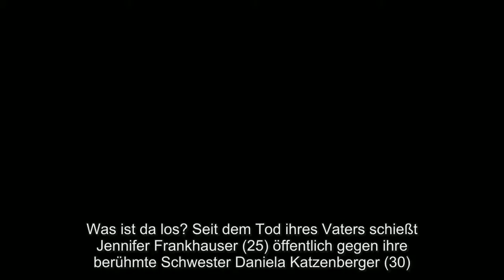"Keine Kraft mehr!" Jenny Frankhauser entsetzt über Daniela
Was ist da los? Seit dem Tod ihres Vaters schießt Jennifer Frankhauser (25) öffentlich gegen ihre berühmte Schwester Daniela Katzenberger (30). Ihre Vorwürfe: Daniela habe sie im Stich gelassen und sei überhaupt nicht so, wie sie sich in ihren TV-Formaten präsentiert. Nach einem halben Jahr hat die Frau von Lucas Cordalis (50) nun erstmalig auf die Anschuldigungen ihrer Schwester reagiert. Doch Jenny bleibt hart.
Daniela habe Jennifers Großeltern versprochen zur Beerdigung ihres Sohnes zu kommen, sei aber nie aufgetaucht. Das behauptete Jenny im Frühjahr. Mehrfach ging sie Daniela danach öffentlich an. Ihre krasseste Aussage: "Ich habe keine Schwester mehr." Nach einem halben Jahr meldete sich die Katze nun erstmals im Promiflash-Interview öffentlich zu Wort: "Ich liebe meine Familie über alles und ich meine wirklich jedes einzelne Familienmitglied. Auch meine Schwester – ich lieb' sie trotzdem, egal was sie sagt." Daniela sehe zwei Möglichkeiten: Zu wissen, was stimmt und fest daran glauben, dass sich ihre Schwester wieder abrege oder sich öffentlich über sie aufzuregen. Die Katze habe sich für Ersteres entschieden. Doch Jennifer legte nach. Auf Snapchat postete sie drei Bilder, in denen sie ihre Fans darauf aufmerksam macht, dass Danielas TV-Show bald starte und ihre Schwester daher nur "Welle machen" wolle. Außerdem: "Sie schreibt privat so böse Dinge über mich und im gleichen Atemzug kommt so ein Geheuchle... bin sprachlos." Auf einem anderen Bild: "Werde mich etwas zurückziehen. Ich habe einfach keine Kraft mehr dafür. Bis bald."
Ganz scheint sich Jenny dann doch nicht aus den sozialen Medien zurückziehen zu wollen. Schon kurz nach ihrer Attacke auf Daniela, postete sie ein Video, auf dem ein niedliches Kätzchen die Kamera inspiziert.